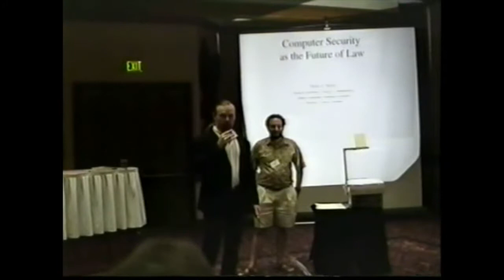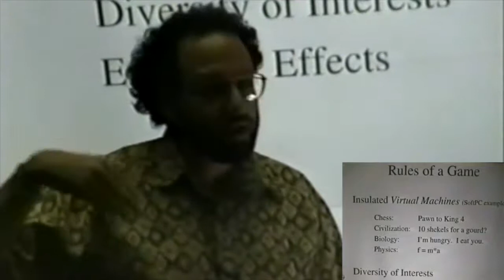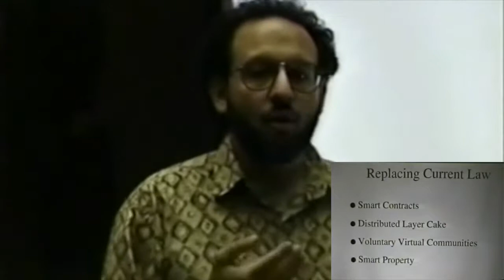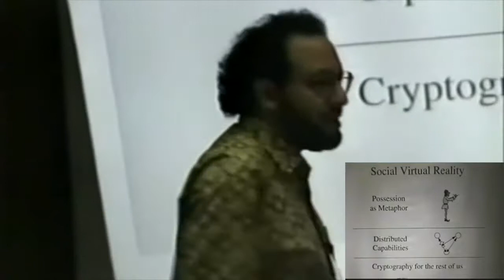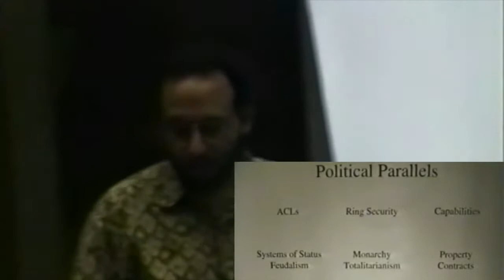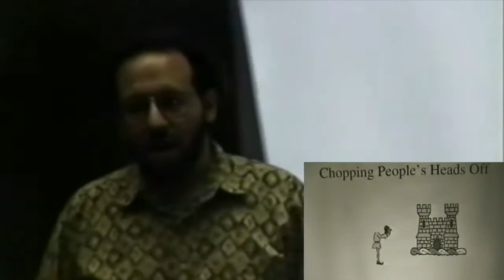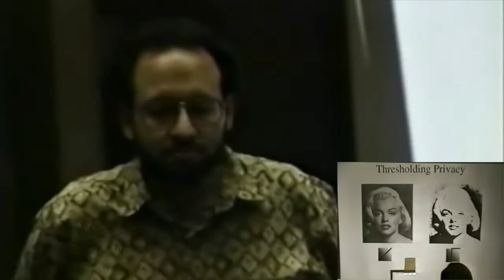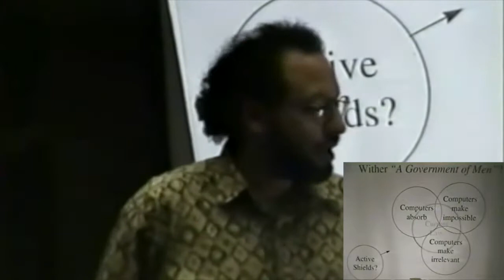Computer Security as the Future of Law